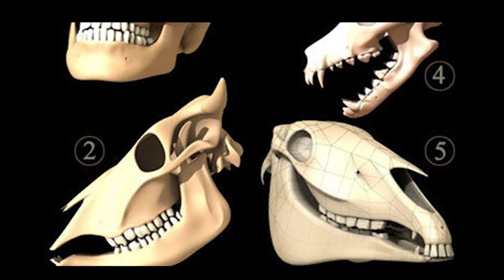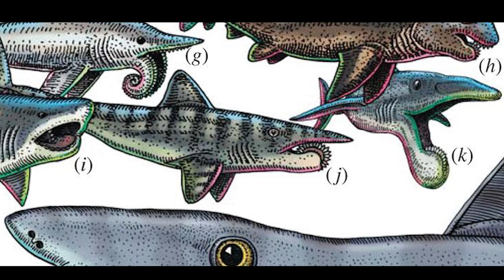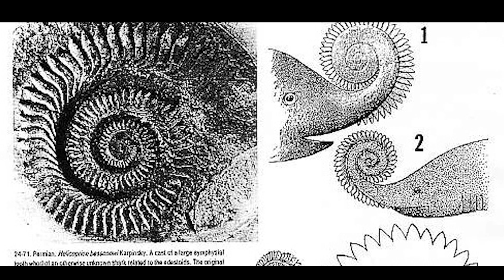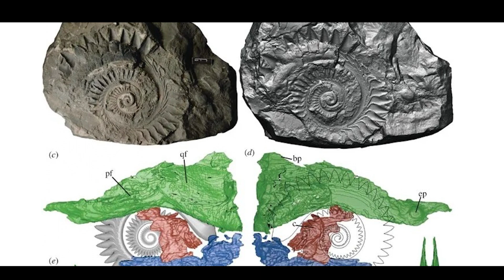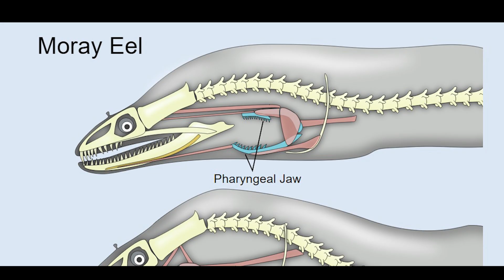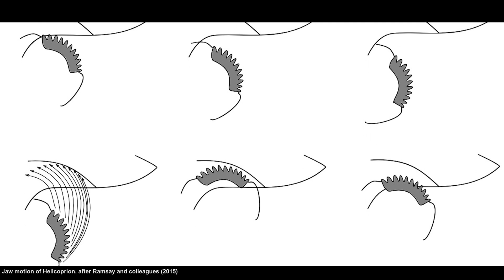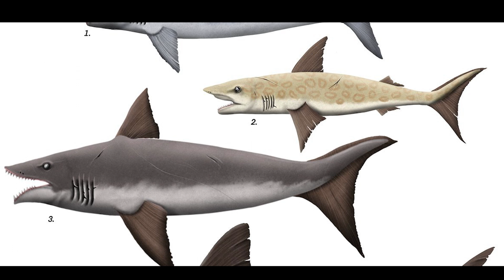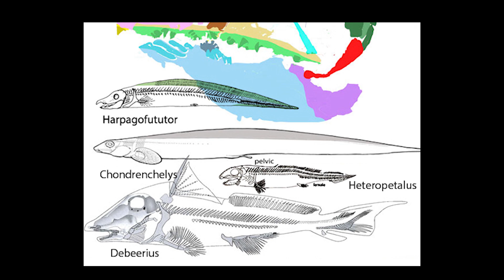Helicoprion'un Dişleriyle Dolu Geçmişi: Fosil Kayıtlarının İzinde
"Helicoprion: Fosil Dişlerin Sırlı Dünyası" belgeseli, Helicoprion adlı gizemli canlının fosil dişleri üzerinden ortaya çıkan ilginç hikayesini ele alıyor.

Helicoprion'un fosil dişleri, bilim insanlarını ilk başta şaşkına çevirecek kadar benzersiz bir yapıya sahiptir. Spiral olarak kıvrılmış, iç içe geçen bu dişler, başta bilim insanları tarafından diş olmadığı düşünüldü ve Helicoprion'a ait oldukları anlaşılamadı. Bu ilginç fosiller, ilk kez sarmal kabuklu bir canlı grubu olan ammonitlere ait sanıldı. Ancak, bu fosillerin aslında diş olduğunu fark eden kişi, Rus yerbilimci Alexander Karpinsky oldu.

Belgeselimiz, Helicoprion'un gizemli geçmişini, dişlerinin sıradışı evrimini ve bilim dünyasındaki bu dönüşü anlatarak, izleyicilere unutulmaz bir bilim serüveni vaat ediyor. Alexander Karpinsky'nin keşfi sayesinde ortaya çıkan bu ilginç canlının hikayesi, doğa tarihinin en büyük sürprizlerinden birini sunuyor.

Uzmanlık Alanlarım

-Yüzme Antrenörü
-Usta Gemici

Kullanılan görüntüler, Ocean Networks Canada, CSSF-ROPOS, Schmidt Ocean Institute, MBARI, WHOI ve Ocean Exploration Institute gibi inanılmaz deniz koruma topluluklarının yanı sıra BBC, NatGeo ve diğer çeşitli YouTube kaynaklarına aittir. Görüntülerin çoğu telif hakkı sahibinin açık izniyle kullanılır. Sahibine ulaşamadığım veya cevap alamadığım durumlarda Adil Kullanım politikasına uygun olarak bazı klipleri kullanıyorum.

Bu belgeselde, eğitim amaçlı olarak vahşi hayvanların avlanma sahneleri gösterilmektedir. İzlerken ebeveyn gözetimi önerilir.